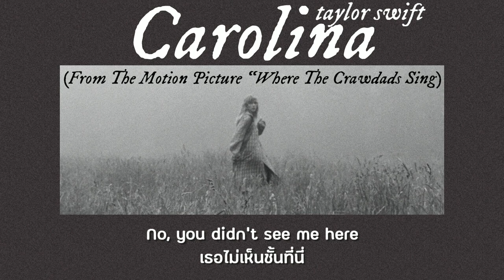[Thaisub] Carolina (From The Motion Picture “Where The Crawdads Sing) - Taylor Swift (แปลไทย)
เพลงนี้เกี่ยวกับตัวละครนำของหนังสือหรือภาพยนต์เรื่อง "Where The Crawdads Sing"

ซึ่งเป็นผู้หญิงชื่อ "Kya Clark" ผู้ซึ่งอยู่คนเดียวและต้องใช้ชีวิตในที่ลุ่มของ North Carolina หลังจากที่เธอถูกแม่ทิ้งไปตั้งแต่ 6 ขวบ คนที่อาศัยแถวๆนั้นต่างพูดกันว่าผู้ชายที่เสียชีวิตไปเป็นเพราะเธอ เธอจึงเป็นผู้ต้องสงสัยแบบ 100%

ต่อมาจะเป็นยังไงก็ต้องไปดูในโรงภาพยนต์วันที่ 4 สิงหาคมปีนี้นะจ๊ะ หากมีข้อมูลผิดพลาดอย่างไรขออภัยด้วย

🔉เรื่องความหมายอาจจะไม่ตรงกับคำแปลจริงๆแต่การสื่อความหมายเหมือนกับต้นฉบับและก็เพื่ออรรถรสและความปัง

🔉ถ้าผิดหรือออกกรอบเกินไปก็ขออภัยจริงๆครับ